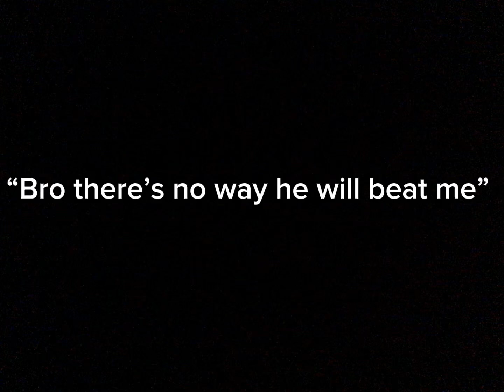GTA | Roblox Bedwars Montage